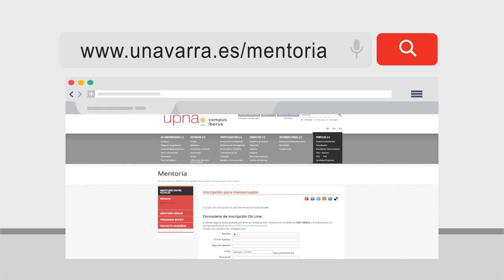Descubre el programa de Mentoría Sénior de la UPNA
Un programa donde una persona experta y con una trayectoria profesional consolidada te escuchará, aconsejará y ayudará a descubrir tus fortalezas personales y profesionales